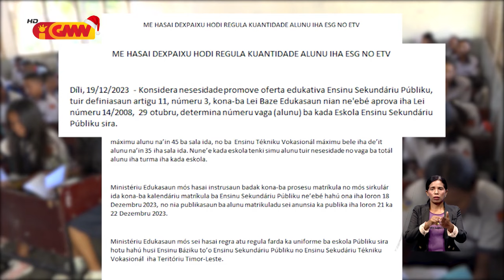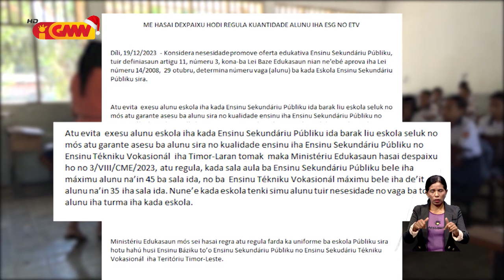Ministra Edukasaun apela ba Eskola Públiku sira hotu atu halo mudansa ba kualidade Edukasaun